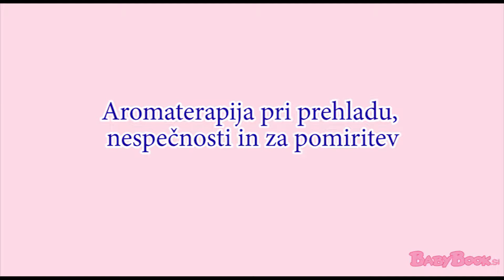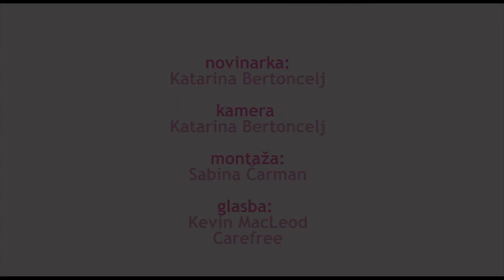Aromaterapija pri prehladu, nespečnosti in za pomiritev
Nina Medved v videu razloži, katera eterična olja uporabite v primeru prehlada, nespečnosti in nemira pri otroku, ter opozori na način pravilne uporabe.

Moje najljubše eterično olje za otroke pri prehladih in dihalnih obolenjih je eterično olje timijana, kemotip linalool (in ne timol, ki draži kožo). To eterično olje je dovolj blago za otroke in ima dovolj močno protibakterijsko in protivirusno delovanje, obenem pa odpira dihalne poti, zato ga lahko uporabite v prostoru kot inhalacijo, masažno olje za predel prsi in v kopeli.

Za pomiritev otrok lahko uporabite eterična olja benzoina, mandarine, sivke, rimske in nemške kamilice. Za šolarje priporočam kombinacijo eteričnih olj mandarine, sivke in benzoina, ki jo pripravite v inhalator, ki ga lahko vzamejo s seboj v šolo. Uporabite 1 kapljico benzoina, 2 kapljici sivke in 3 kapljice mandarine.

Proti nespečnosti je najbolj popularno eterično olje prave sivke. Pri tem bodite pozorni, da uporabite pravo sivko (lavandula angustifolia) in ne lavandine, ki zbudi in stimulira. Priporočljiva so eterična olja sivke, nerolija, mandarine. Lahko jih kapnete na vato in položite ob blazino ali v difuzor v prostoru. Pri nespečnosti so zelo priljubljeni tudi hidrolati. Melisa pomiri hiperaktivnega otroka. Hidrolat nerolija pomaga pri anksioznosti. Uporabite lahko tudi sivko in vrtnico. Razpršite ju po prostoru in dobili boste zelo subtilen in blag učinek.

Če želite eterična olja uporabiti v prostoru, uporabite izparilnik. V vodo nakapajte od 1 do največ 3 kapljice eteričnega olja, odvisno od otrokove starosti in velikosti prostora.